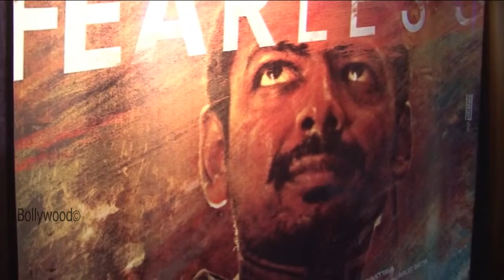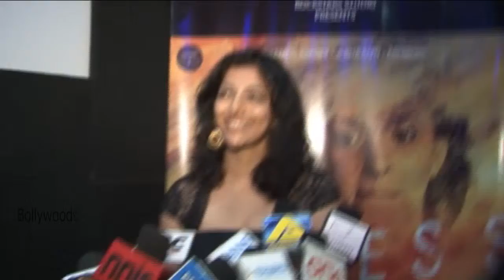SCREENING OF SHORT FILM FEARLESS